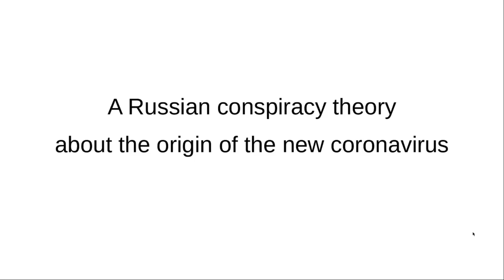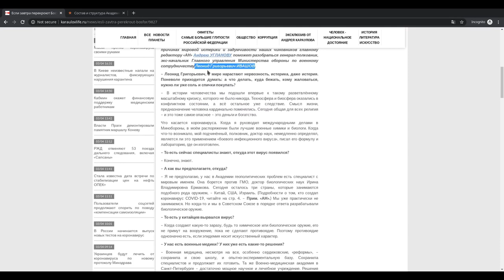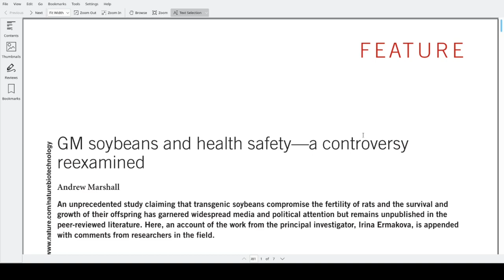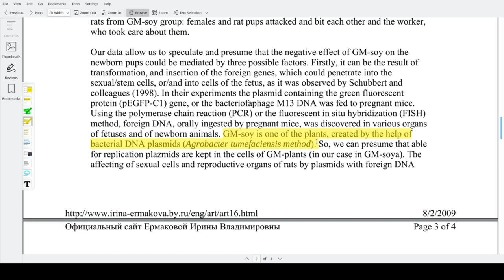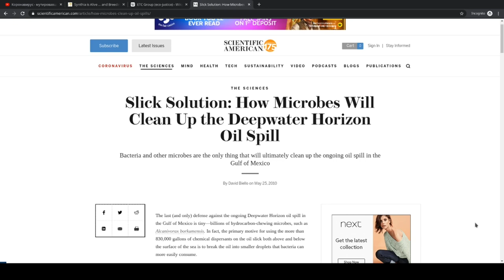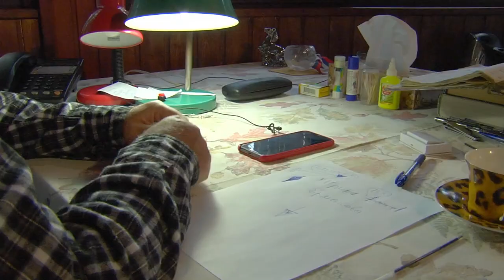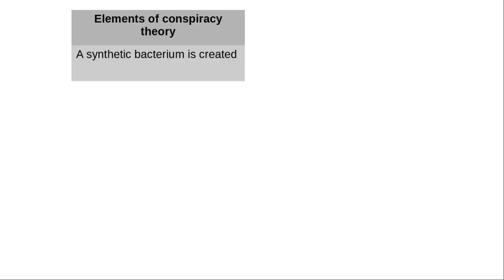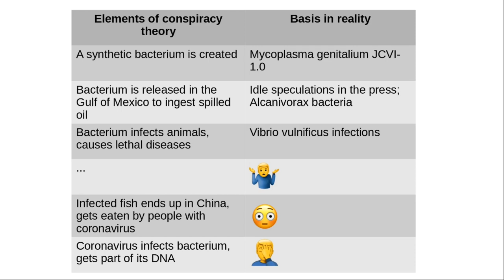A Russian conspiracy theory about the origin of the new coronavirus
Examination of a conspiracy theory advanced by Irina V. Ermakova, a Russian anti-GMO activist, about the origin of the SARS-CoV-2 coronavirus. From an interview to Andrey Karaulov on March 27 2020.